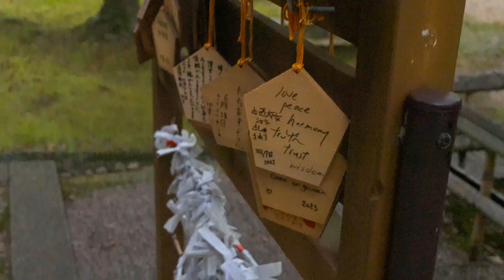【4K VLOG】鈴聲山真正極楽寺 真如堂／青もみじ／夏の京都／beautiful Kyoto Japan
晩夏の京都、鈴聲山真正極楽寺 真如堂にて。
ジンバル無しの素人撮影です。手ブレ・ピンボケ・ノイズなど、ご了承ください。

【動画撮影用カメラ】
ソニー Vlog用カメラ VLOGCAM ZV-1
H&Y49mmMagneticフィルターKit for SONY ZV1

【静止画撮影カメラ】
SONY α7C
TAMRON 28-75mm F/2.8 Di III RXD

【SOFTWARE USED】
DxO PureRAW2
DaVinci Risolve 18.6(カラーコレクションのみ)

【MUSIC】
Echoes of Childhood Summers by 松浦洋介